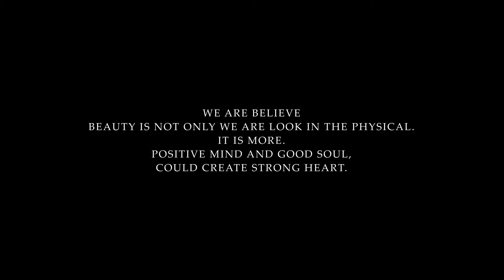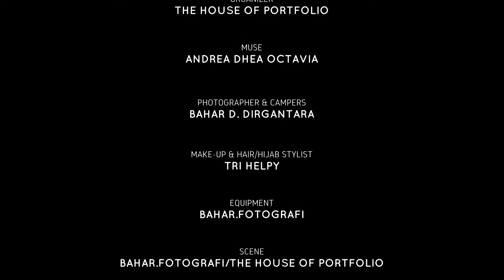P2019.E1 Interest in Good Will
Beauty and Fashion with pageantry fighter and finalist at two pageantry contest: Miss Earth 2013 and Wajah Femina 2016.

Credit Details on the video.